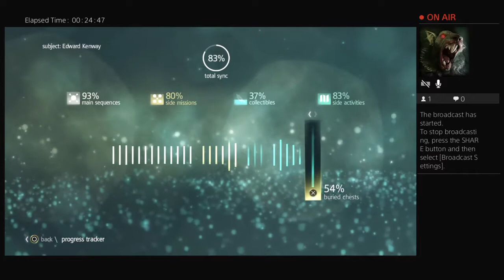Assassins creed IV